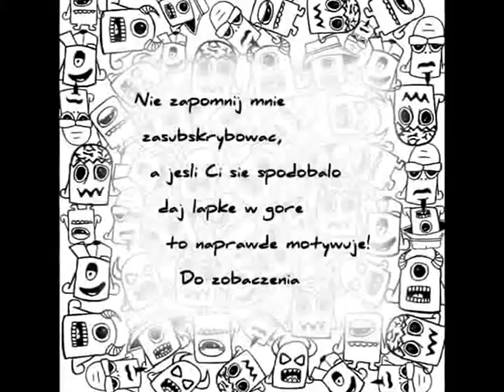Jak narysować oldskulowy rysunek #23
Dwie minki w jednym filmie. Zastanawiacie się dlaczego i po co? A no bo te minki są bardzo sympatyczne ale zbyt szybkie do narysowanie w jednym filmie dlatego narysowałem dwie.
Muzyka: Garage